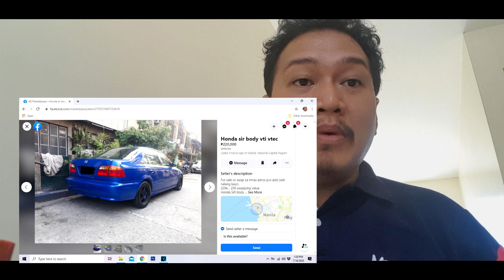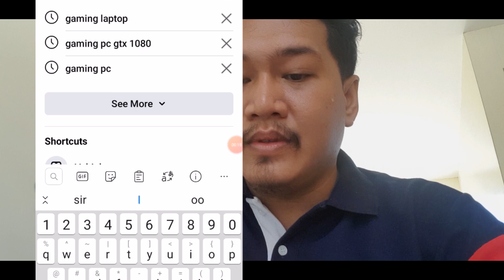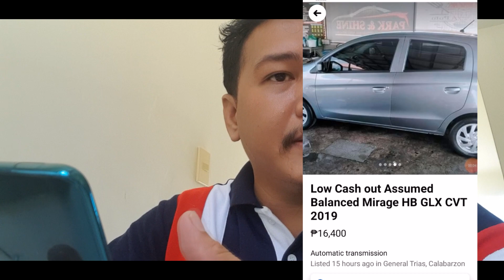Paano mo malalaman ang Market Value ng gusto mong sasakyan? at Ano nga ba ang Market Value??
Ipinaliwanag ko dito kung ano ang Market Value at mga tips kung paano ma predict ng tama ang presyo ng isang sasakyan.

Ginawa ang video na ito upang makapag bigay impormasyon lamang, walang kinalaman ang kumpanyan pinag tatrabahuhan ni Eman sa pag gawa ng video at sa kanyang mga sinasabi.

Si Emmanuel Gelvez ay Graduate ng Ladderized 2 year Bachelor of Science in Technical Education Major in Automotive Technology sa Don Bosco College Canlubang, Graduate din siya ng Marketing Management sa San Pedro College of Business Administration. Sa kasalukuyan ay nag tatrabaho parin siya sa Automotive Industry na sinimulan niya noong 2014.